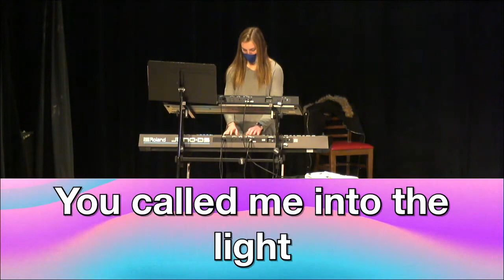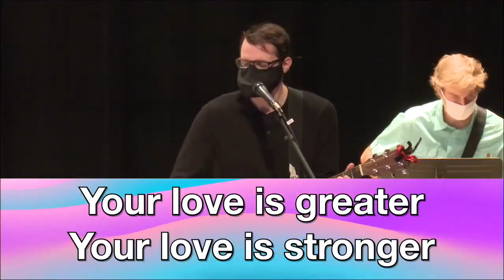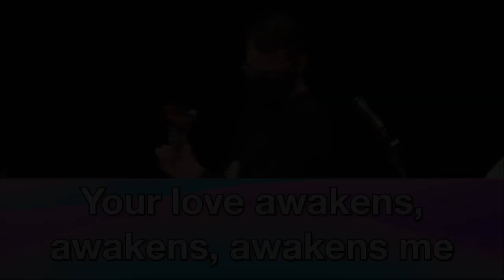Your Love Awakens Me - NFUMC Praise Band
The Praise Band performs "Your Love Awakens Me" for the March 7, 2021 service.